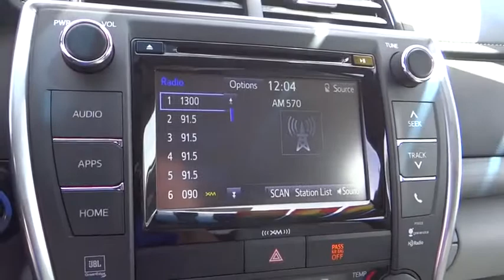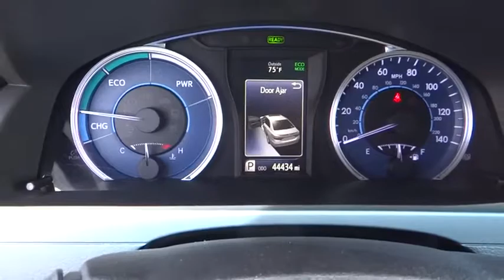2017 Toyota Camry used, Ontario, Corona, Riverside, Chino, Upland, Fontana, CA 2083230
2017 Toyota Camry

Crown Toyota
1201 Kettering Drive

All Pre-Owned Toyota or Scion vehicles come with complimentary maintenance for one full year. Exclusively at John Elway's Crown Toyota!brbrAt John Elway's Crown Toyota we focus on what's really important - your experience. Our One Price, Simple, No Games philosophy takes the hassle and frustration out of buying a vehicle. We monitor the market for what each vehicle is actually selling for after all the hours of back and forth negotiation. Then we post one price - our BEST price - on every vehicle upfront, saving you time and frustration. John Elway wants to be ''YOUR''Toyota dealer.